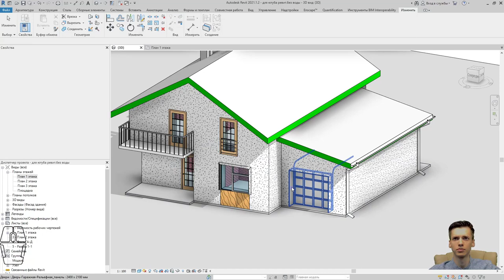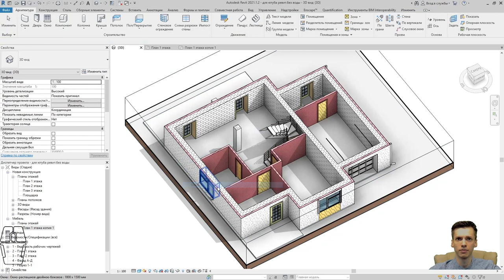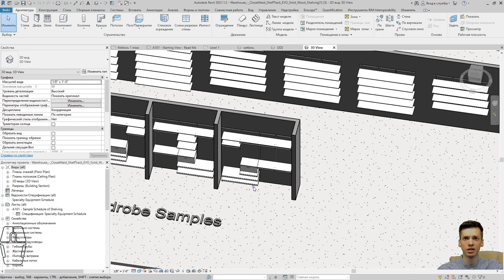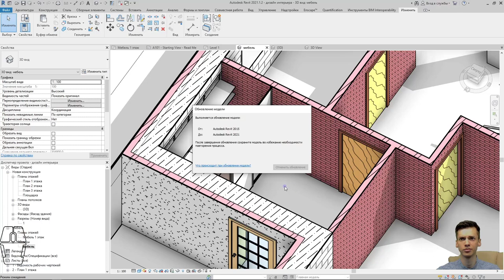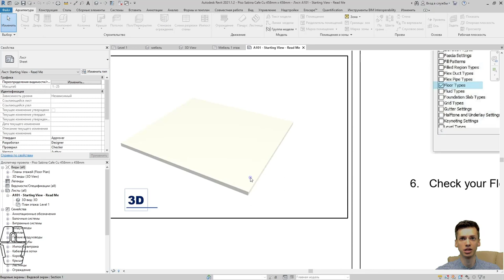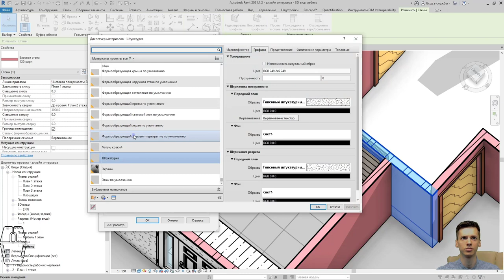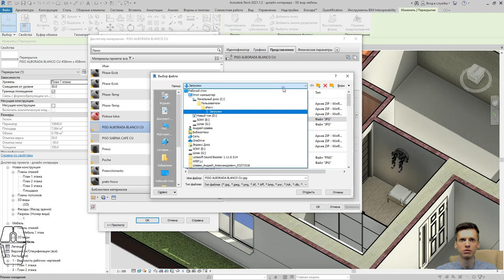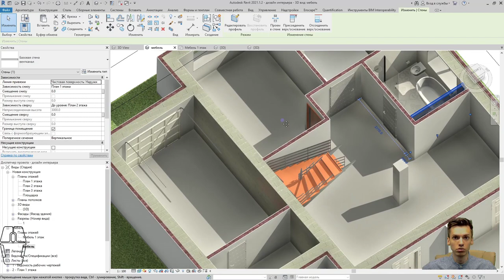REVIT. Дизайн интерьера в Revit. Часть 1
Создаём дизайн проект интерьера в REVIT.
Я буду поэтапно расставлять мебель и создавать элементы декора.
В планах сделать интерьер и экстерьер объекта с формированием отдельных планов меблировки и электрики в revit.
Чтобы скачать архив, не забудь вступить в сообщество - там уже много интересного и ссылки на архивы
Сайты для поиска готовых семейств REVIT
13:51 - работа с семействами
33:35 - инженерные сети REVIT
REVIT дизайн. Дизайн интерьера  Revit

       ✔ Крыльцо REVIT
       ✔ Добавление окон REVIT / Добавление дверей REVIT